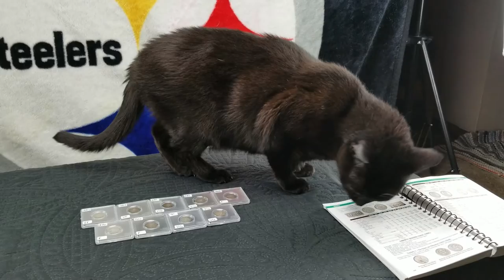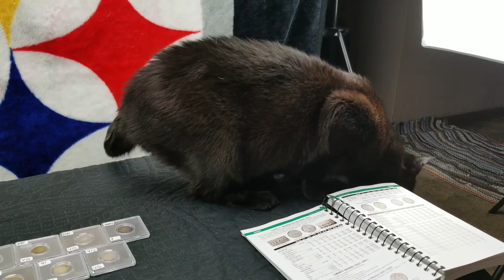The Cat Invades The Set.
Sneeze our cat does this all the time. It's her place so I suppose she has the right.